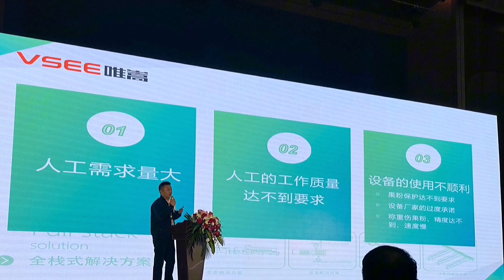VSEE # look back the 2023,get better in 2024.